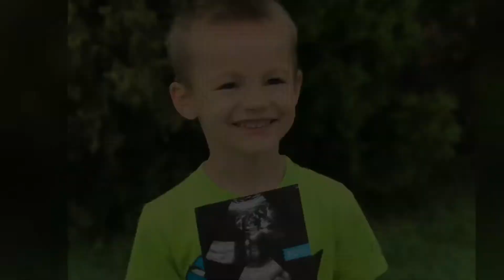Gender and name Reveal | Baby # 2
We found out what baby is!